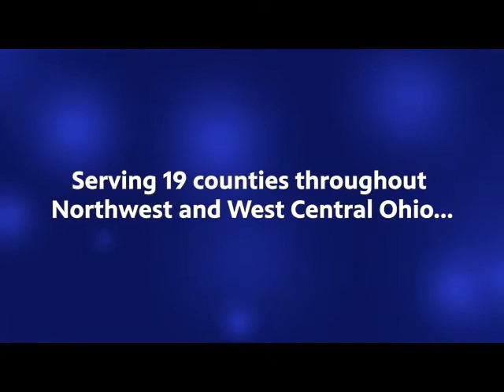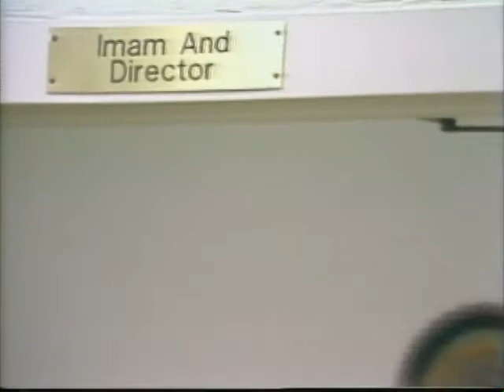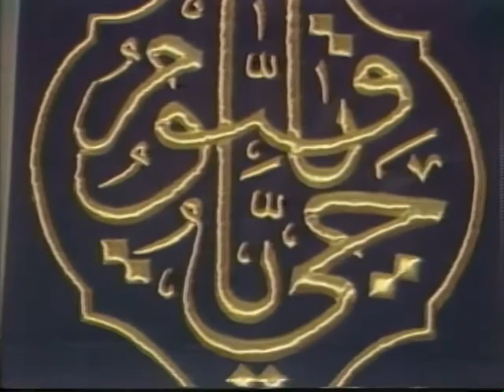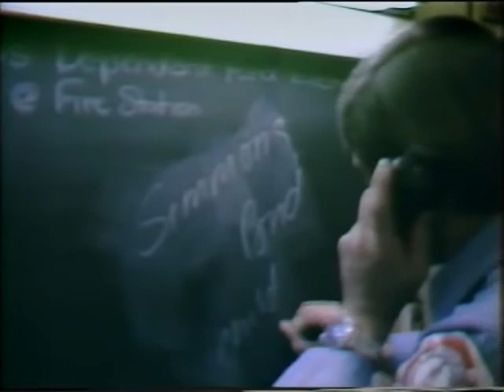News Six Archives - Frank Elementary 1983 (Perrysburg, OH)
From the WBGU PBS archives, the sixth grade class of Frank Elementary School in Perrysburg, Ohio present their News Six stories about their school and town circa 1983!